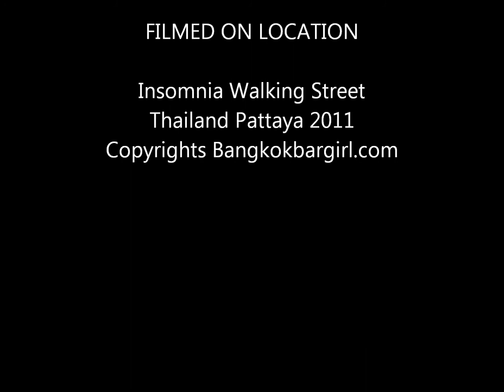Best dancer in insomnia part ii Pattaya Thailand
Best dancer in insomnia part ii to bad she angry all the time. She look very nice and body almost perfect but she look angry. You find her all the time in Insomnia Pattaya Thailand on Walking Street.